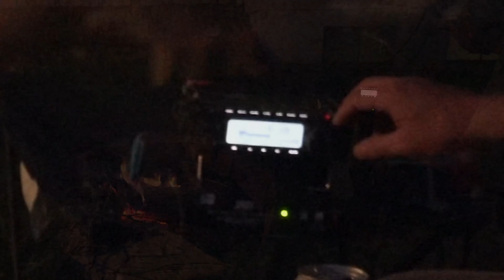Yaesu Ft 891 Audio Test: Relax By The Fire And Take A Listen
Are you interested in learning more about low power qrp ham radio? Discover the amazing world of qrp small power radio and explore with us an outdoor adventure filled with fun! Join us as we uncover the mysteries of qrp ham radio and learn how to get the most out of it while having a great time. Learn how to build your own qrp radio, where to get gear for your outdoor journey, and more, all here on our channel. Tune in now and become part of the exciting qrp small power radio experience!

Yaesu FT 891 portable ops setup and review using the 891

FT-891 HF+50Mhz ALL MODE MOBILE TRANSCEIVER
The FT-891 HF All Mode Mobile Transceiver once again continues Yaesu's legacy for legendary receiver design in a compact package, providing uncompromised performance for both the mobile and stationary Amateur operator. High end 32-Bit floating point DSP enhances the operating experience providing a cleaner, clearer signal and reducing overall operator fatigue creating a more enjoyable environment for any Amateur operator.

Uncompromising Receiver Circuit Design Ensures Excellent Performance
• Triple conversion with a 1st IF frequency of 69.450 MHz (SSB/CW/AM
• 3 kHz roofing filter equipped as standard feature
• TCXO provides ±0.5 ppm High frequency stability (-10°C to +50°C)
Stable 100 Watt Output
The FT-891 provides stable 100 Watts (25W AM) of high power output. High reliability is assured by the transmitters careful circuit design with efficient thermostatically-controlled Dual internal fans and the die cast heat transferring chassis.
32-Bit IF DSP Provides effective and optimized QRM rejection
The 32 bit high speed floating Point DSP (max 3000 MIPS) provides effective cancellation/reduction (DNR) of the random noise that is frequently frustrating while on the HF bands. The highly optimized AUTO NOTCH (DNF) automatically eliminates dominant beat tones, and the CONTOUR, and the APF, are very effective receiver noise reduction tools during HF band operations.
USB Connection
A native USB connection supports PC connectivity with a single cable, allowing for full rig control via a virtual serial port connection (VCP).
Features for Ease of Operation
• Large diameter Main Tuning Dial (1.6” / 41mm) with Torque adjustment
• Pop-up Menu for quick and easy navigation
• Multi-function Knob
• Large Transmit/Receive indicator
• Three programmable Front Panel Function Keys
Support for ATAS (Active Tuning Antenna System)
The FT-891 fully supports the ATAS-25 and ATAS-120A Active Tuning Antenna System (optional) allowing for plug and play field and mobile operation.
Ultra compact design
Measuring 6.1” x 2.0” x 8.6” (155 x 52 x 218 mm), The FT-891 is an innovative Multi-band, Multi-mode Mobile/Portable transceiver with an Ultra Compact and rugged case design.
Optional FC-50 Antenna Tuner Unit
The FC-50 is a microprocessor-controlled antenna tuner that is designed specifically for the FT-891. The FC-50 can be easily coupled with the FT-891 and includes all necessary interconnect cables for operation right out of the box.
Specifications